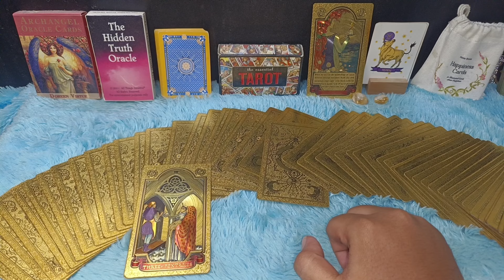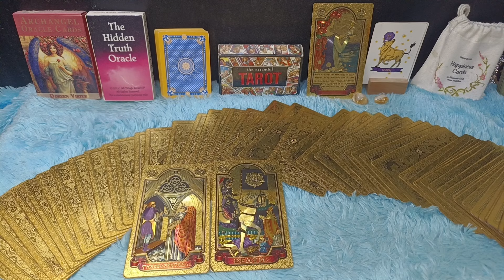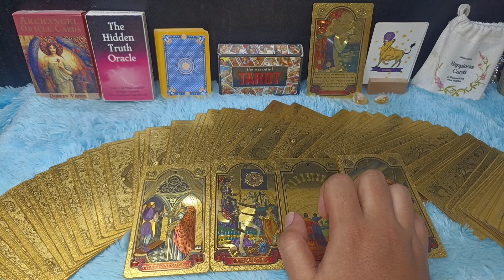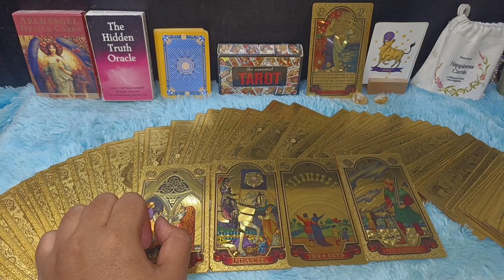TAURUS AKHIR MARET 2024 ADA REZEKI UNTUK BAYAR HUTANG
RAMALAN ZODIAK TAURUS MARET 2024 ‼️ PERCAYALAH BULAN INI REZEKI KAMU LEBIH BAIK

Zodiak Taurus bulan Maret 2024,kamu bakal rasakan rezeki lebih baik

Urutan 12 Zodiak Beserta Tanggal dan Bulan Lahir:

1. Capricorn (22 Desember - 19 Januari)
2. Aquarius (20 Januari - 18 Februari)
3. Pisces (19 Februari - 20 Maret)
4. Aries (21 Maret - 19 April)
5. Taurus (20 April - 20 Mei)
6. Gemini (21 Mei - 20 Juni)
7. Cancer (21 Juni - 22 Juli)
8. Leo (23 Juli - 22 Agustus)
9. Virgo (23 Agustus - 22 September)
10. Libra (23 September - 22 Oktober)
11. Scorpio (23 Oktober - 21 November)
12. Sagittarius (22 November - 21 Desember)

Dapatkan Layanan Zodiak Harian :

1. Konsultasi
2. Astrology Ramalan Zodiak
3. Ramalan Garis Tangan
4. Pendalaman Sifat Dan Karakter
5. Ramalan Shio Bulanan Dan Tahunan